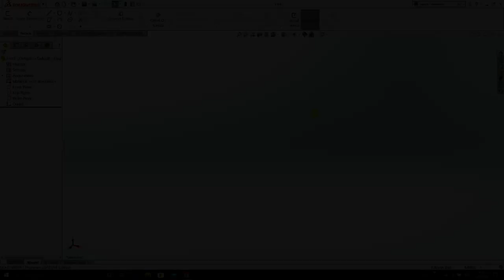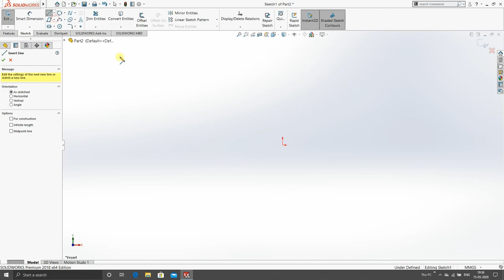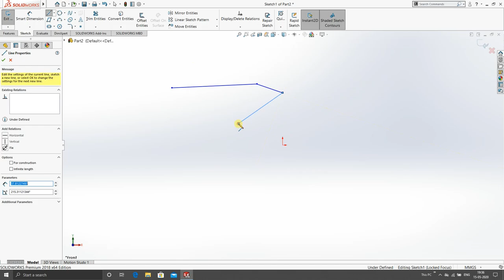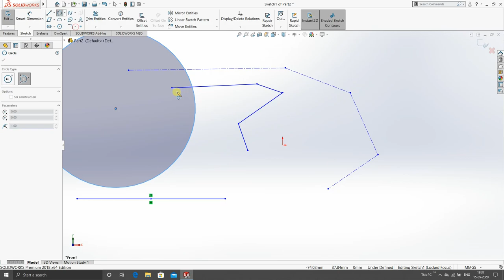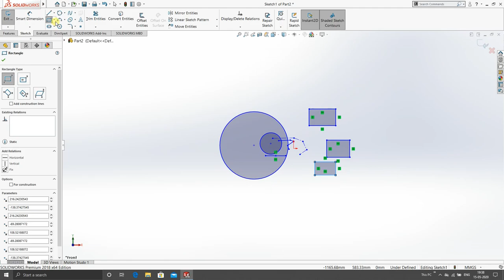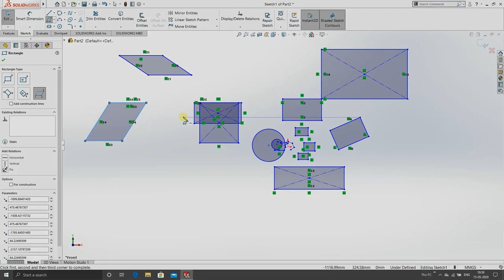Solidworks Tutorial 2: Sketching tools; Part1 (In malayalam).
Discusses the sketching tools - Line, Circle and Rectangle.
Learn well. Keep supporting.